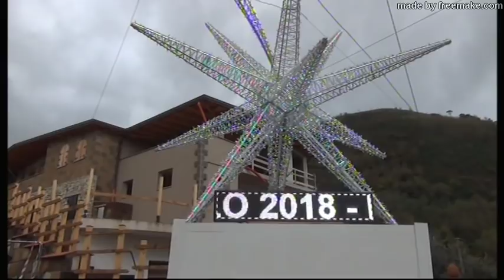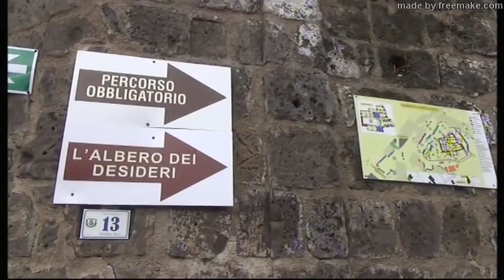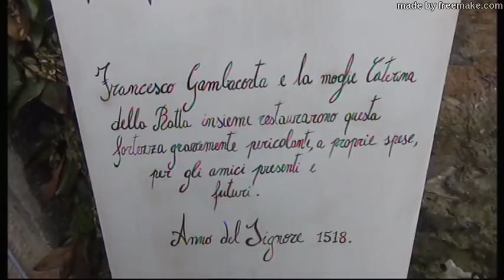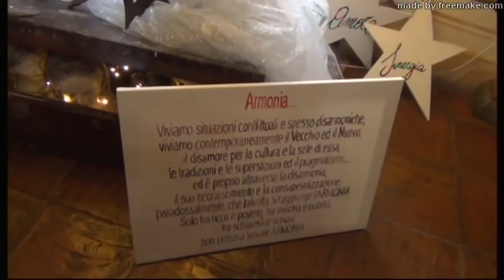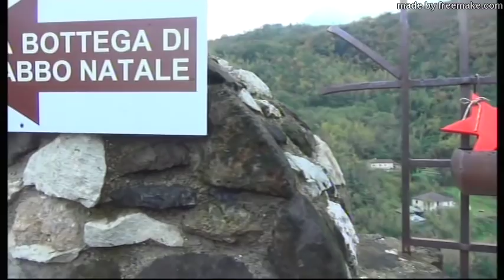Gita al Castello di Limatola (BN) 25 novembre 2018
25 novembre 2018. La pro loco "Lupa" di Lupara organizza una gita ai Mercatini di Natale al Castello di Limatola (BN). Una bellissima iniziativa da parte dei giovani della pro loco e con la partecipazione di tantissima gente, peccato per la pioggia a fine giornata. Esibizione del maestro Peppe Vessicchio nella chiesa del Castello. Il saluto e i ringraziamenti del presidente Emanuele Lagatta. Interviste di Federica Ricciuti. Riprese di Nicola Mastrogiuseppe e Federica Ricciuti. Montaggio di Nicola Mastrogiuseppe.